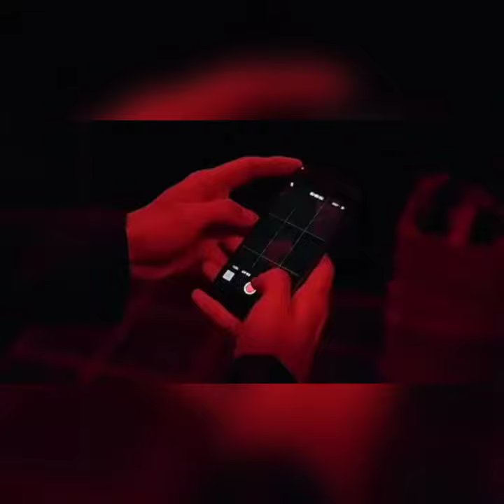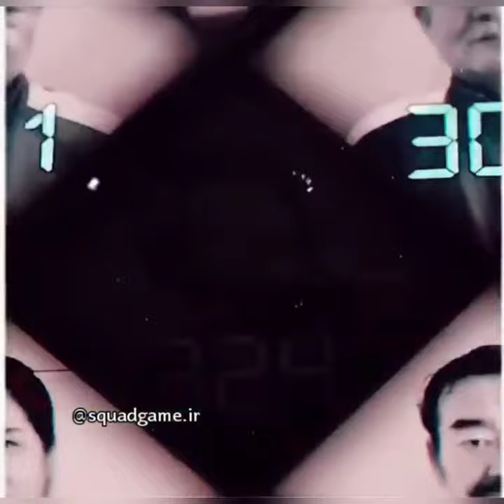Squid Game | Игра в кальмара | विद्रूप खेल | Unofficial Trailer | Netflix | Instagram Trend 🔴🔺⚪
How to play squid game.🤷‍♀️  Different episodes.🔴🔺⚪

Due to the need for money, hundreds of players accept a strange invitation to participate in children's competitions. A tempting prize awaits them, but the stakes are deadly.
Broken and desperate, Ki Hoon agrees to take part in a mysterious game in hopes of easy money. In the first round, events suddenly take a terrible turn.